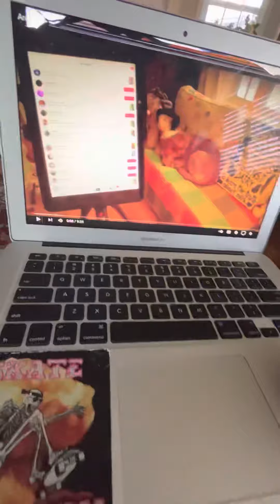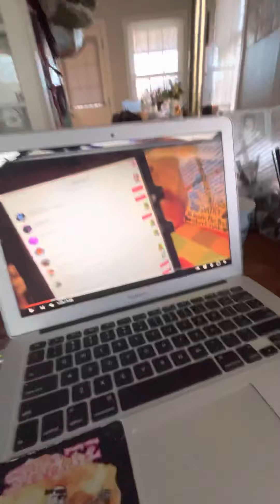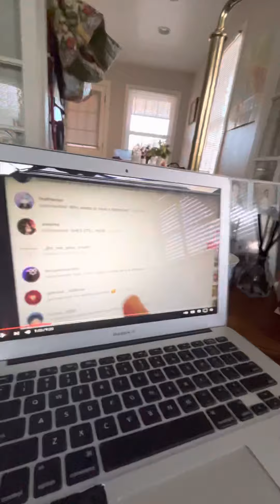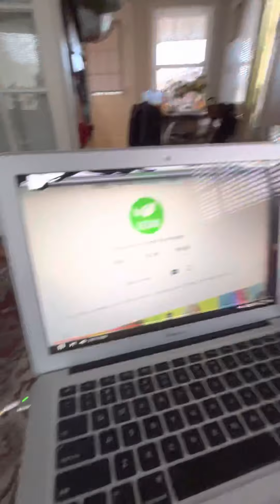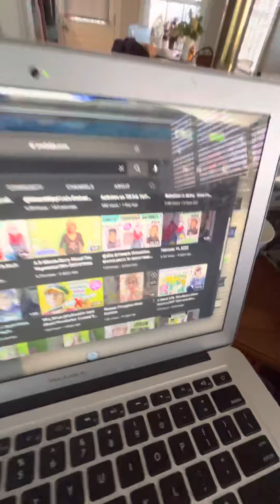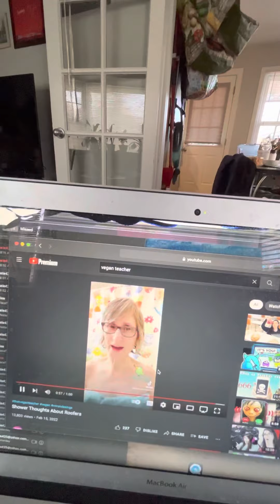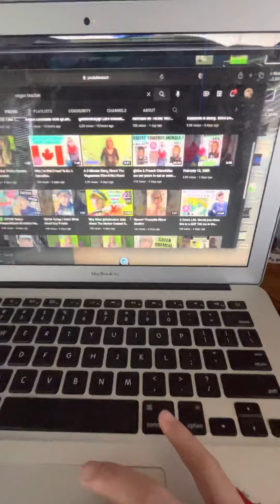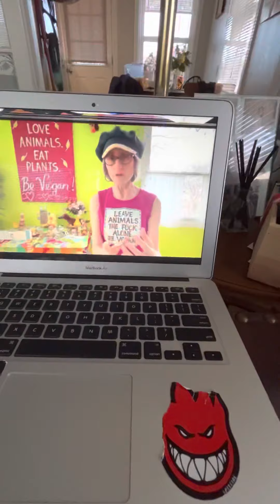Reacting to the vegan teacher